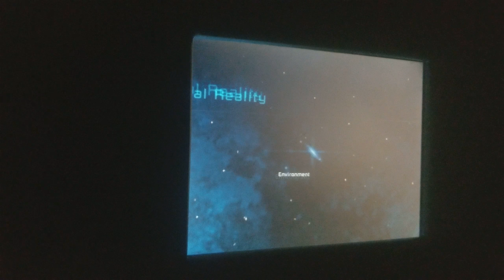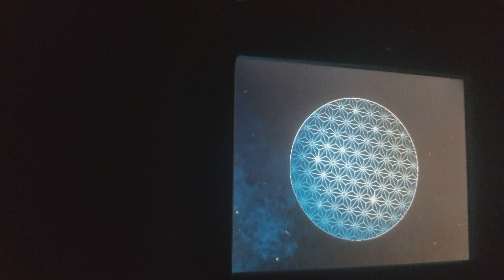Spaceship Earth at Epcot Full complete ride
on ride video showing the full complete ride on SpaceShip Earth at Walt Disney World's Epcot park.  I shot this on my Samsung Galaxy cell phone and have not adjusted light settings on the phone, which is why it's dark at times and the sound doesn't always pick up from the speakers behind your head.

Ben Thornburg; Richard Meredith; Andrea Jacobsen; Peter New; Deana Martin; Kathy Goodman; Tamara Dillon, Bri Leiza,  Drew Palmquist, Nirada Masters, Mary Loudon, Stephanie Burgess, Cassie Parkes, Ryan Gillin, Brandon Neely, Adam Wood, Michael Birchfield, Eric Lemay, and more!

Special thanks to Anna Simpson for the intro and Daniel Higgins (Goofy809) for the outro. Copyright and TM issues have been cleared through Joanne Choi of Disney legal and fall under parody/ satire provisions of law.